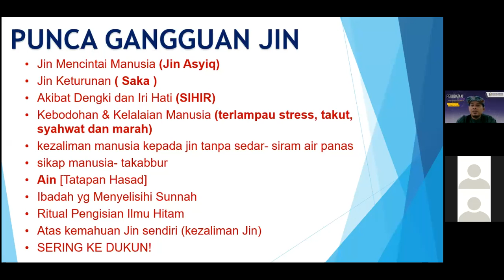punca gangguan jin